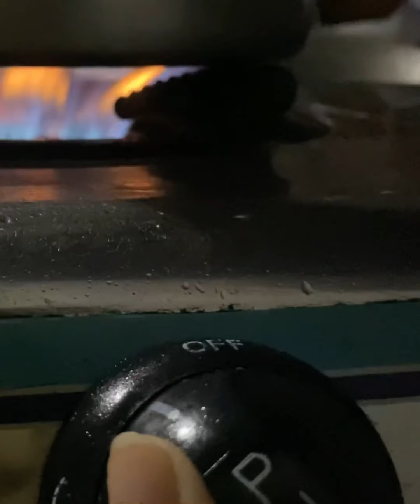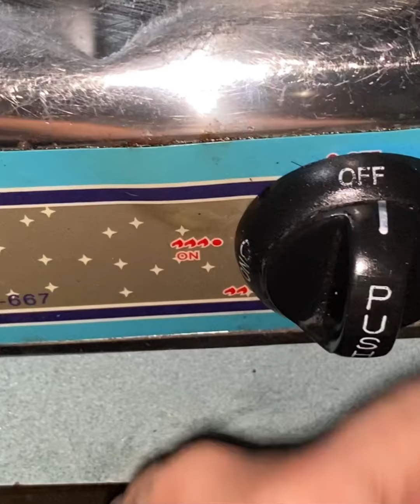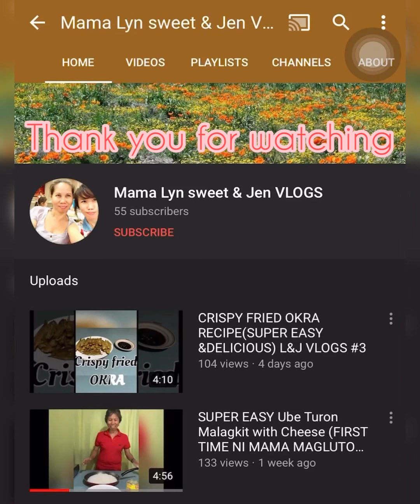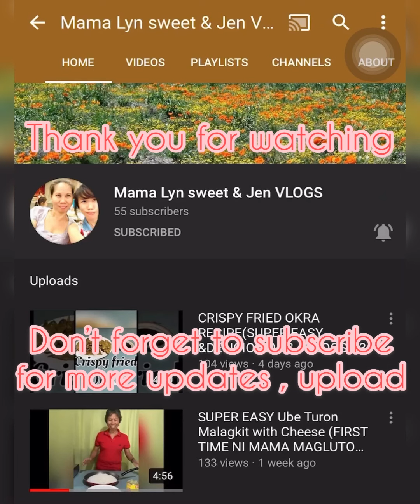How to cook paksiw na Bangus w/ Ampalaya and Chicharon | L&J Vlogs #9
nagluto si mama ng Paksiw na bangus with ampalaya and chicharon

1.  Bangus
2. Salt
3.  Pepper
4.  Cooking Oil
5. SSeasoning
6. Ampalaya (Bitter Gourd)
7. Green Sili
8. Chicharon
9. Vinegar
10. Water